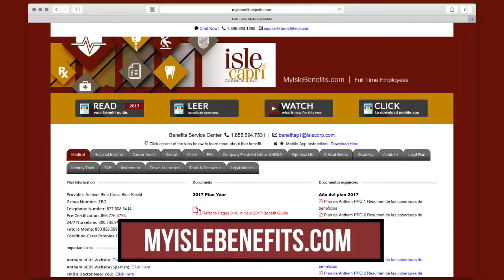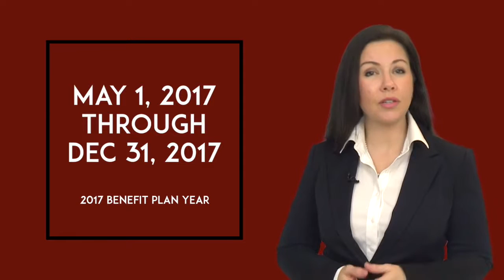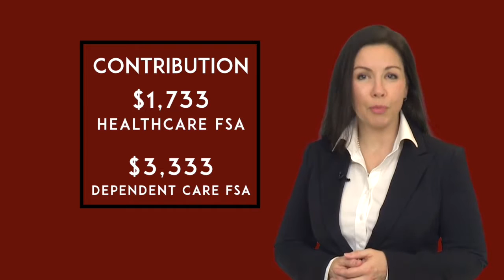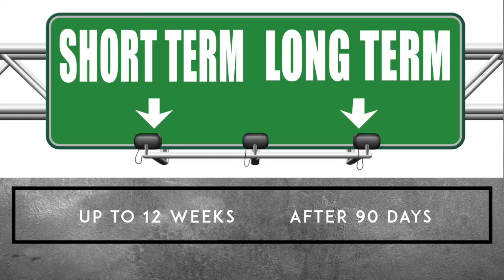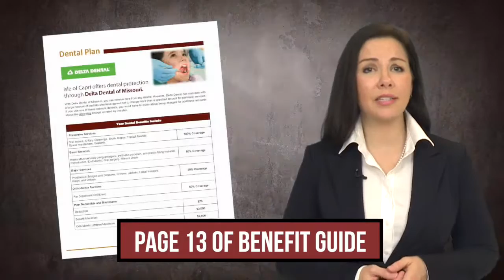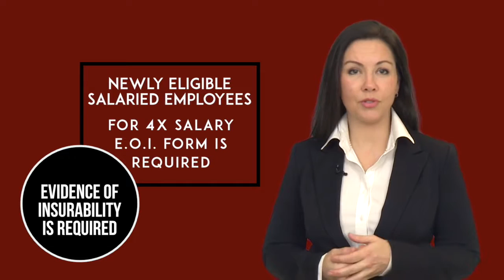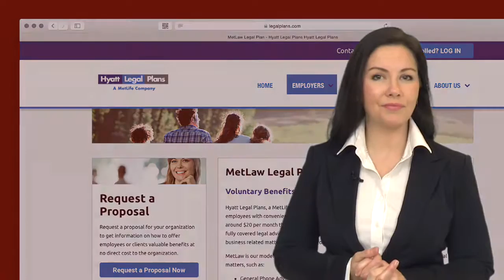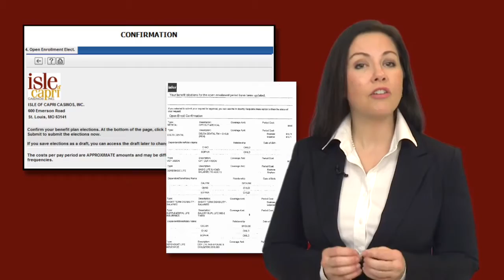FT Benefit Movie